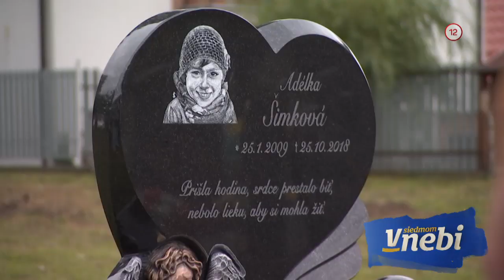V SIEDMOM NEBI (15.12.2019 o 20:35 na JOJke)